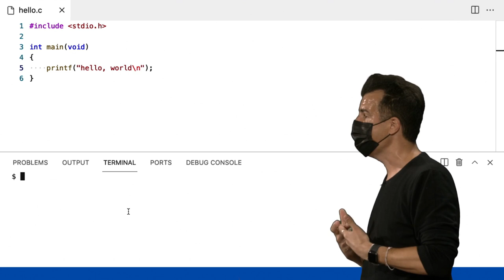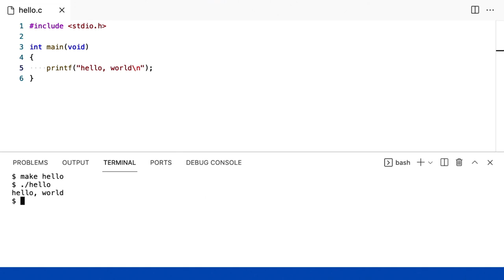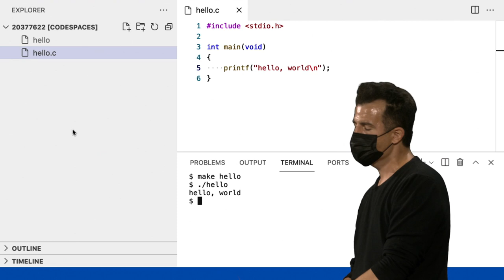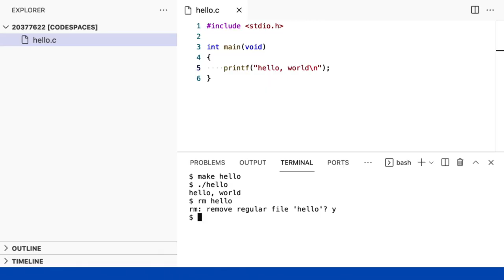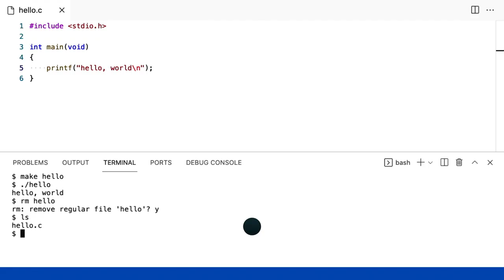Semana 1 - C - Compilando e rodando - [DUBLADO] - CS50 2021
Para pular a introdução:
0:42 Compilando e rodando